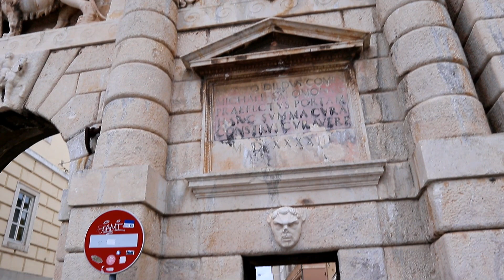Things To Do In Zadar Croatia | How Expensive Is Zadar Croatia?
Hey you guys! In this Zadar, Croatia travel vlog, we share things to know before you go to Zadar, like where to stay in Zadar and what to do in Zadar. We also answer the question, how expensive is Zadar, Croatia, as well as show you some of our Zadar city walk through Old Town. We visited the Sea Organ where we procured some incredible drone footage over Zadar, Croatia. We end the day at one of the very best Zadar restaurants, Kornat, where we had amazing Croatian food and Croatian wine. Zadar, Croatia tourism is growing and we can see why! 😊

National Anthem Croatia, National Anthem Worx
Falling Skies, Killrude
Medieval Myths 1, Andreas Ericson
Medieval Adventure, Bonnie Grace